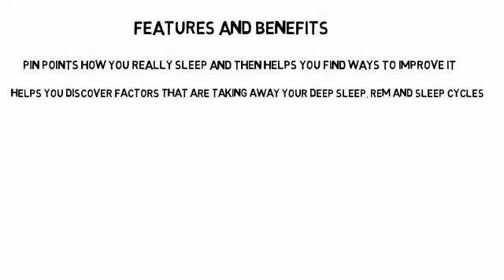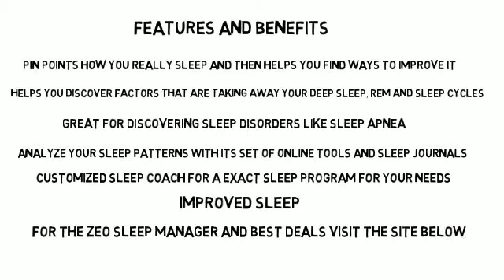Zeo Sleep Manager Review - The Benefits and Features of the Zeo sleep Manager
Learn all the benefits and details the Zeo sleep manager has to offer.  This is a great tool for optimizing your sleep schedule and getting the best sleep you can get.  This review goes over the benefits and what makes the sleep manager an affordable option for optimizing your sleep patterns.  I wrote this and made the video for anyone wanting to learn more about the device and is in need of more information.  I also found the best prices and deals as well, so you do not have to shop around to find what is the best.

The Zeo sleep machine is great for discovering unknown sleep disorders you may have, like sleep apnea.  It is also great to show you how you really are sleeping.  It optimizes your REM and deep sleep patterns so you know exactly how and when to get the best sleep.

By getting better sleep and find out your exact patterns, many people see a huge jump in energy levels.  Bad sleep can also lead to major health problems and stress.  By getting great sleep you can save yourself from some major health issues and relieve lots of stress as well.

The Zeo sleep manager comes in three different versions.  One is a bed side version and the other two are small wearable ones.  The sleep device also has a high tech software and app for your phone and computer to track all results.  It also comes with a personal coach that will customize your sleep schedule and pin point where your problems are.  This is very helpful for anyone not knowing where to start or what the results mean.

This machine has tons of benefits and is affordable.  It gets a good rating and has many positive user reviews.  I hope my Zeo sleep manager review has been helpful for you and you found the information you were looking for.  You can find the best prices and more information by just visiting the site below.